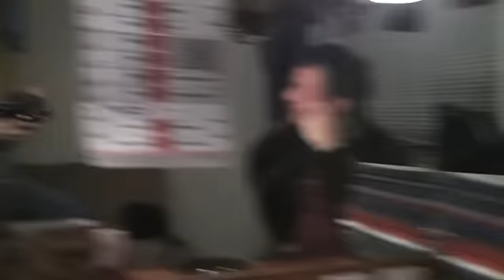( Valter Dragan - pogovor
Valter Dragan bo 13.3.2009 ob 20ih v kavarni Grand hotela Union nastopil v monokomediji Zorana Hočevarja z naslovom Za Znoret.

Katja Lenart